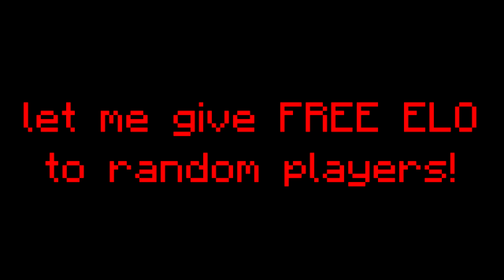ALTING ON LUNAR (Easy Elo)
Was a while i didn't playd ranked in minecraft, and a friend gave me a pretty OG accout, so i logged on Lunar with Lunar Client and started to destroy people like never, 63 wins for 1 lose as you can see 63 KDR !

⚙️ 𝗦𝗽𝗲𝗰𝘀 :
● 𝗖𝗣𝗨 : 𝗶𝟳 𝟭𝟬𝟳𝟬𝟬𝗸 @ 𝟱𝗚𝗵𝘇
● 𝗚𝗣𝗨 : 𝗥𝗧𝗫 𝟮𝟬𝟴𝟬 𝗧𝗜 + 𝗚𝗧𝗫 𝟭𝟬𝟱𝟬 𝗧𝗜

Hello guys, Ziblacking there, this little paragraph it's about your Youtube SEO. If you own a Youtube Chanel and you upload videos i suggest you to do the same as me !
Im recording some videos on minecraft 1.7,.18,1.9,1,1.12,1.16,1.2.10 and sometimes on minecraft Bedrock too.
Im mostly doing PvP And 1v1's in Minecraft on My videos, Currently my most favorite minecraft launcher is Lunar Client Cause you can easy Boost your FPS On Lunar Client, not like on Normal Minecraft FPS Boost is hard, or even on badlion client fps boost is not that good too, in the past i used to play on Minecraft Forge too, but i gave up cause it's not Optimized for PvP!
Im doing sometimes butterfly click, sometimes dragclick and i do jitterclick in minecraft pvp, my butterfly can easy go up to 20 CPS, dragclick 100 CPS,  and my friend sometimes i do make texture packs for minecraft pvp with low fire and i make minecraft pvp tutorials how to combo or how to optimize your FPS and get More FPS or how to optimize your Ping.
Im very passionate by Tech too, i got an Glorius Model O, RTX 3090, RTX 3080, RTX 3070 and i record sometimes Unboxing or CPU from INTEL or AMD and im currently trying to leard how to GodBridge in minecraft, Telly Bridge and MoonWalk we will see how it wanna do.
I want to build a Chanel like Intel Edits, Stimpy, Telly, Specular, Skeppy, MrBeast, BadlessNoob,Vepex,AreuMadLoL or RKY my big respect to those guys and one day open my own Minecraft Server like Kohi, Hypixel, Jartexnetwork, Minemen Club, or even Lunar.
If you keep reading til there, you must know that Likes and Comments is very Important on Youtube, so don't be shy and Comment what you want to see more on my chanel and Like my video !